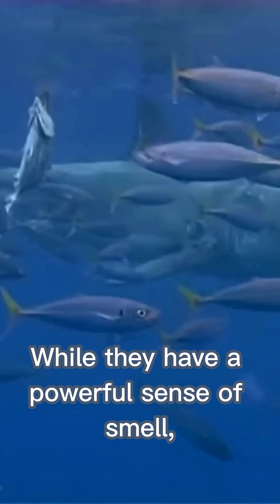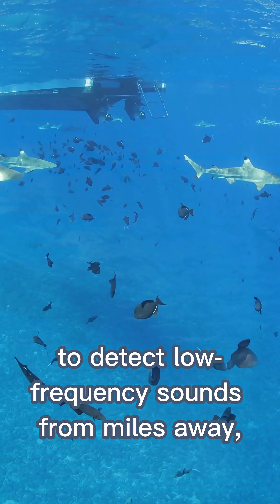Myth vs. Reality: How Far Away Can Sharks Smell Blood? 🦈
Can sharks truly detect scents from miles away, as often portrayed in films? Let's distinguish myth from reality and explore the answer to the question: How far away can sharks actually smell?

Can sharks really smell blood from miles away, as depicted in movies? 🦈 Let’s separate myth from reality and explore the answer to the question: How Far Away Can Sharks Smell Blood?

Discover how powerful a shark’s sense of smell really is — and how they use their senses to find prey in the vast ocean.

🌊 Learn amazing Shark Facts in just about 1 minute — perfect for ocean lovers and marine biology fans!